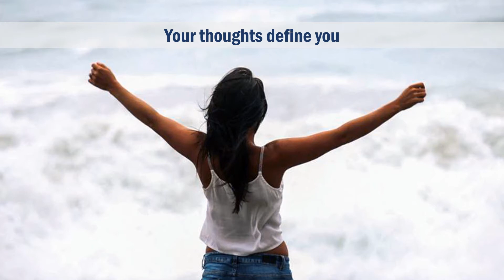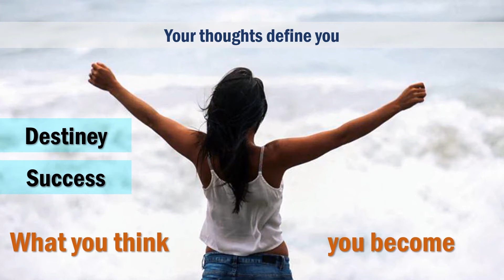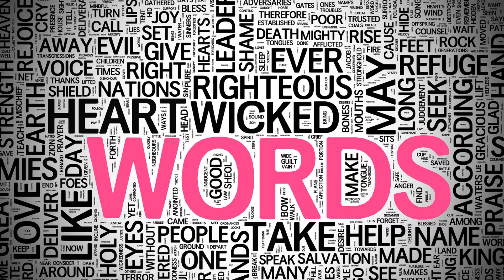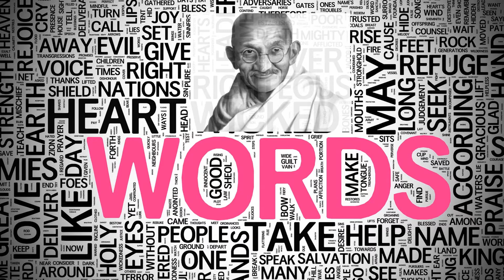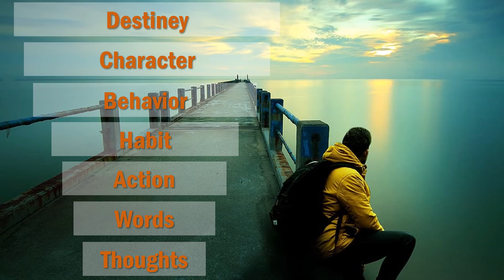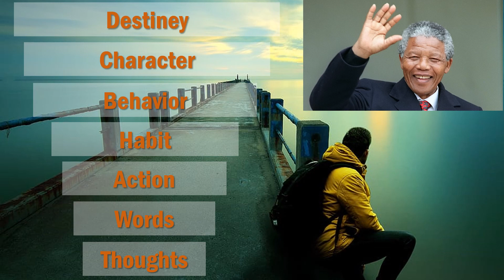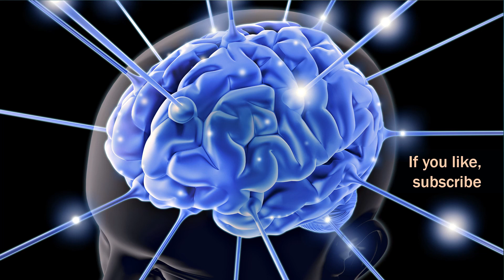Power of Thoughts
Identify the power of your thoughts and change your life.